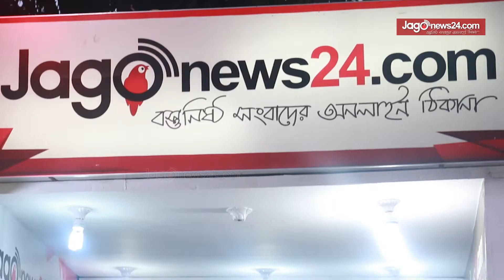বই মেলায় জাগো নিউজের আয়োজন | Jagonews24.com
বই মেলায় জাগো নিউজের আয়োজন